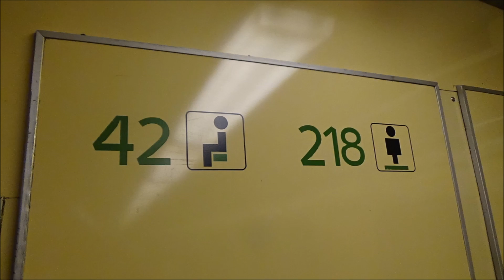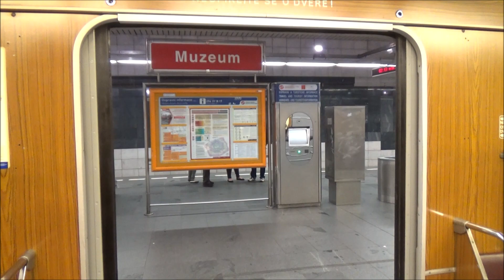Historická souprava metra 81-71 - Den dětí v Braníku a na Kačerově 1.6.2019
V sobotu 1.6.2019 se na nádraží Praha Braník a také v Depu metra na Kačerově konal tradiční Den dětí. Pro nadšence do železnic a dopravy nebyly připraveny jen jízdy historickým parním vlakem na Zbraslav nebo motoráčkem Mravenec řady 813 na Kačerov, ale také jízdy historického metra 81-71 a historických autobusů Ikarus 280 městského provedení, 2x Karosa ŠD 11, Ikarus 412, Ikarus 260, Škoda 706 RTO LUX a Škoda 706 RO. V tomto videu uvidíte historickou soupravu metra typu 81-71 v úseku Kačerov - Sokolovská a zpět.